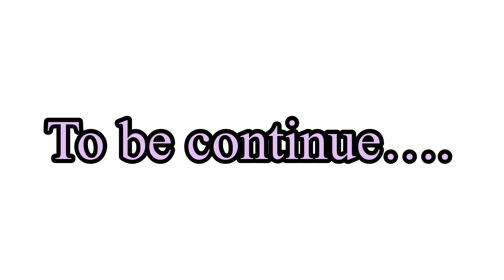Prank v ho gya 😱🤣safar-2